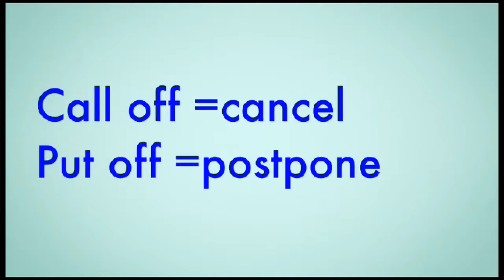English words asked in ssc exams#OneWordSubstitution